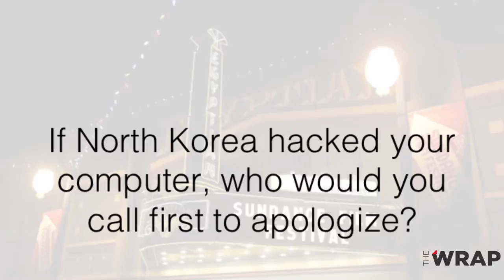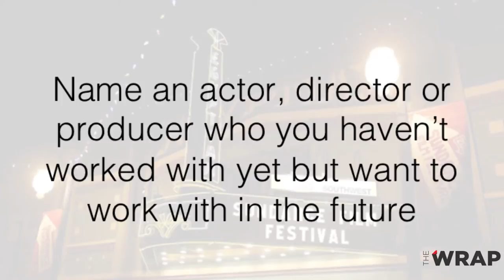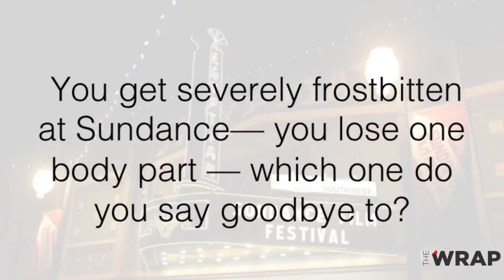Wrapid Fire at Sundance